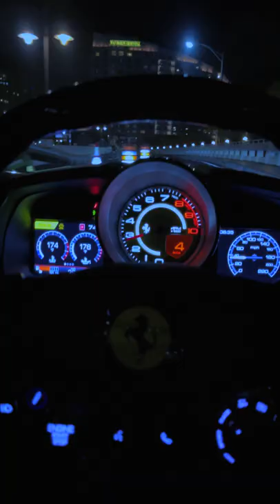STRAP UP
Directed by Jean-Claude Thibaut
Shot inn  Miami
Armored world  - 2022